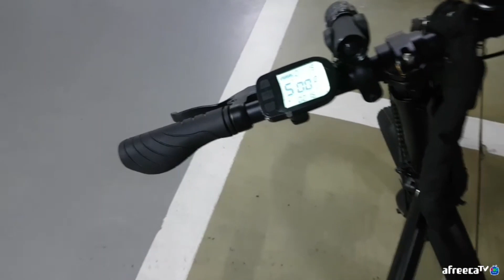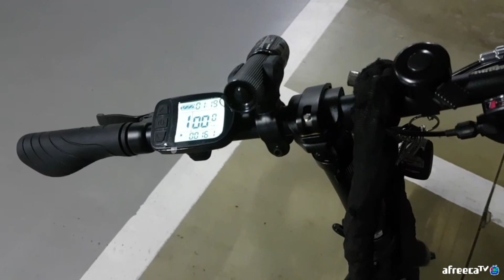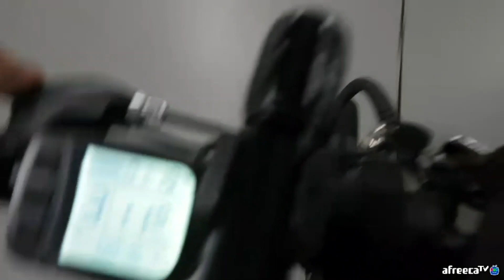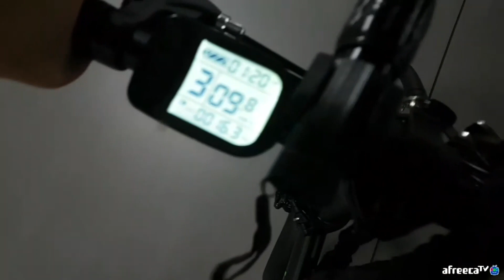2019년도 신형 전기자전거 리뷰 퀄리스포츠 전기자전거 Q3 와일드스포츠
2019년도 신형 전기자전거 리뷰